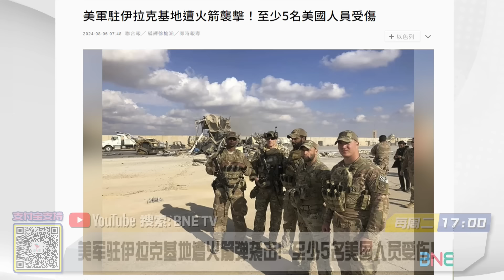羞辱北京！搞砸中東！郭正亮：拜登窩囊廢惹怒阿拉伯！中國憤怒備後招，俄羅斯軍援已達伊朗！中東進入消耗模式！@BNETVNZ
主持人：Summer
嘉宾：耶鲁大学政治学博士 郭正亮

🔈今日话题：
美军驻伊拉克基地遭火箭弹袭击！至少5名美国人员受伤！
美“昼夜不停”开展外交!拜登战情室召集国安团讨论中东局势！
俄国安会秘书长绍伊古访伊朗!军援雷达 防空系统做伴手礼!
全球股市崩盘!人民币大涨几乎收复年内全部跌幅!美元指数跌破 103！
美国经济比想像的更差！耶伦犯3大错!高盛上调美国“浅衰退”概率！
全球股灾悄然而至 已有金融危机爆发之相？
认当前中国经济发展遇到困难和问题!习强调:努力可以克服!
预计得花1兆美元！外媒：中国拒绝由政府直接出资救房市
国运之战！“铁公基”到挖运河!高铁网之后中国正在疯狂挖运河!
曝不死鸟华为被制裁后更强大的背后原因!反衬美企扶不上墙!
华为全球最大研发中心“练秋湖”落成!网友:深秋苦练度寒冬!
美军慌了!美国国会报告揭示中国军力发展速度赶超美国!
美军近中国1600km优势全无! 三中全会深入实施改革强军战略!
1.7亿人大国政变!孟加拉国总理飞往印度转英国?军方将组临时政府!
印度准备抢先中国一步！拿下孟加拉国河流工程订单！

「三妹說亮話」独立开频道了！ 今天将会同步直播～

【快按赞】《三妹说亮话》
【每周二   新西兰时间晚6点 - 7点直播 （每周二  新西兰时间 18：00 / 北京时间13：00 / 澳洲悉尼时间15：00 /吉隆坡时间13：00 / 伦敦时间 06：00 /美国西岸时间 (周一) 22：00 /美国东岸时间 (周二) 01：00】